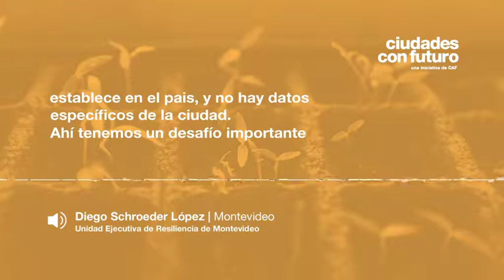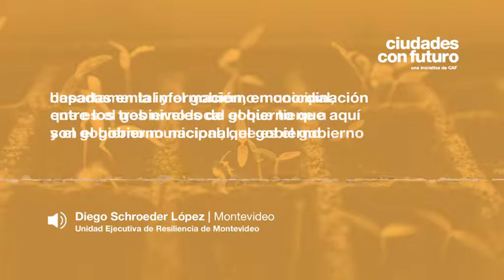Diego Schroeder López / Montevideo Abastecimiento sostenible de alimentos en comunidades - sesión 4